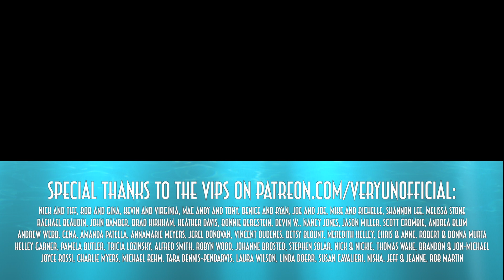YTCN S1 EP3 - Cruise Toilets, Tracking Tech on Quantum of the Seas, and Private Island Treats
In this week's edition of YTCN, the YouTube Cruise News news show, we feature Chris Wongs Vlogs; a Royal Caribbean Crew Member who tells us a little bit more about life onboard the Quantum of the Seas, Chris Frame; with information about who is actually onboard all the laid-up cruise ships at the moment and what it is they have to do to keep the ships in shape, and Amy Donoho from Sea Cruisers begins uploading regular videos again with a walk-a-round Coco Cay... including funnel cakes!

My Cameras and other tech:

My Canon 80D Camera:

I also use a GoPro:

Shure External Microphone for Filming with iPhone:

Rode External Microphone for Filming with DSLR:

SeaGate External Hard Drives:

Apple Watch Leather Strap (an updated model):

Luggage:

The BEST Luggage I've ever had:

Waterproof SuperDry Backpack:

Other stuff I can recommend, (or wish I had):

Ultimate Disneyworld Fan Monopoly Set:

Hilarious (and Rated-R) Disney Game: